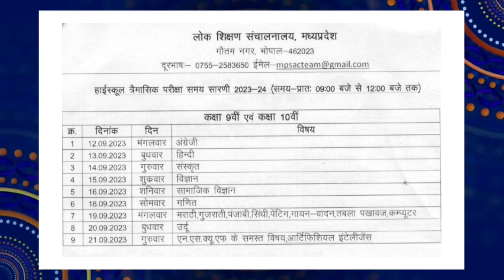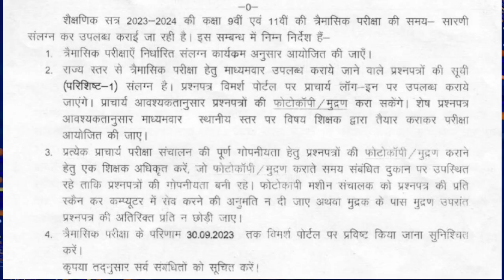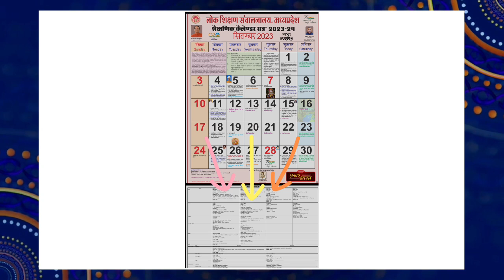MP BOARD Trimasik Pariksha Official Time Table 2023 pdf download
SOCIAL LINKS 🔥

Topic cover :-

10th 12th Study material 2023-24 Mp Board
10th 12th new session 2023-24 Mp Board
10th 12th new batch Mp Board 2023-24